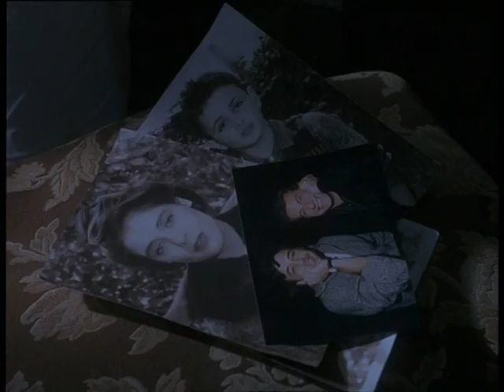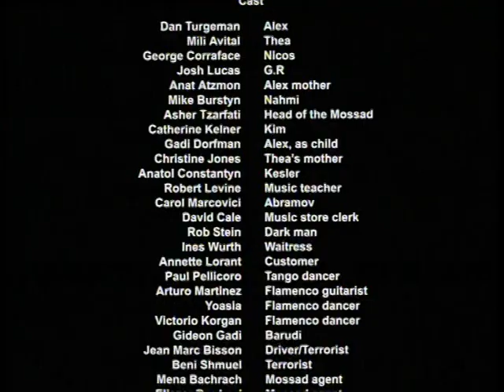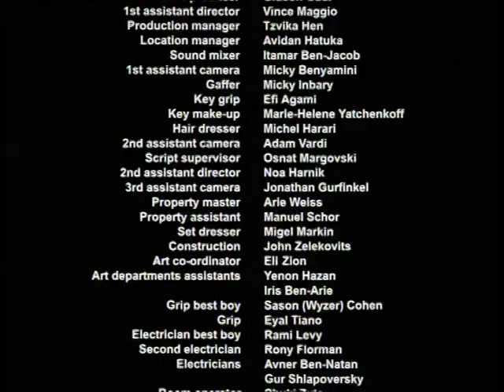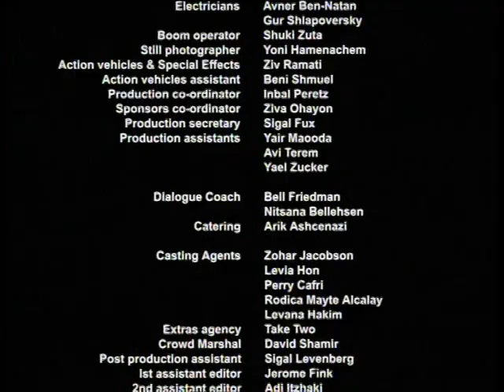Mossad (aka Minotaur) (Film 1997)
"Based on a novel by critically acclaimed novelist, Benjamin Tamuz, Mossad is a haunting story of love, obsession and destiny".

Starring Mili Avital, Dan Turgeman, George Corraface, Josh Lucas, Mike Burstein and Anat Atzmon.
Directed by Jonathan Tammuz.